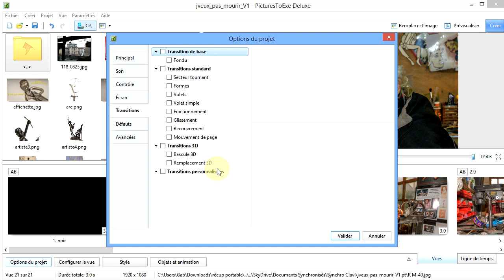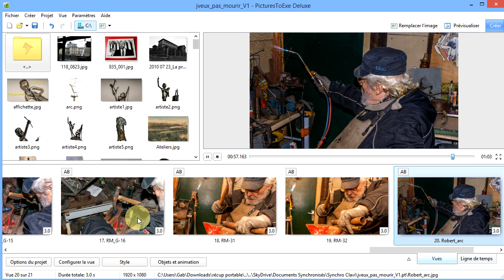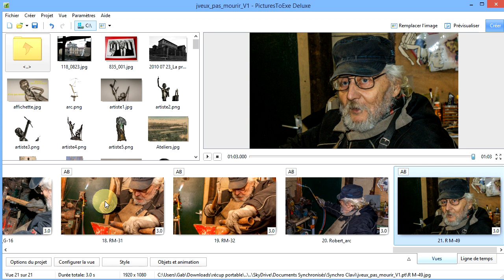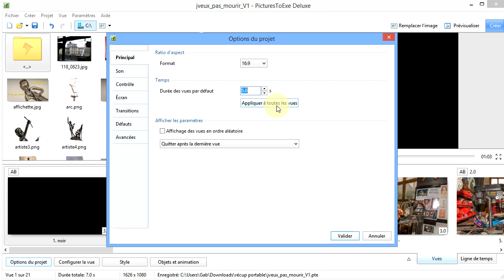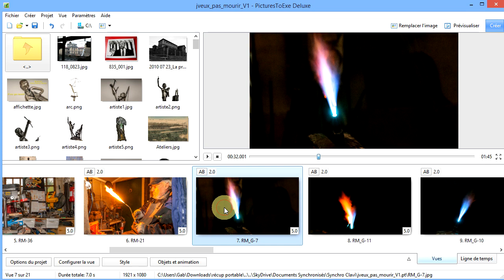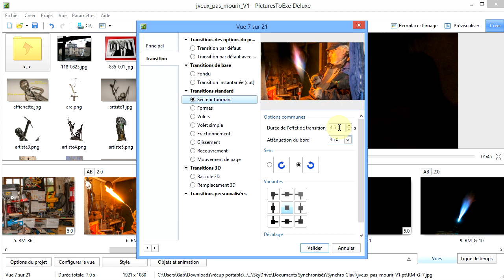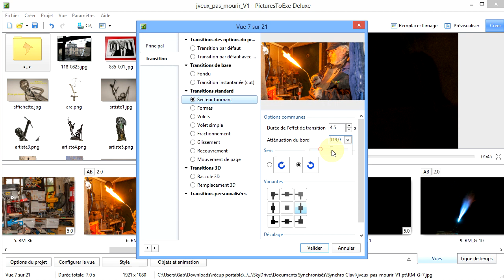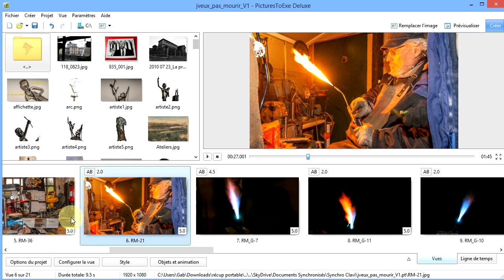PTE8 Chapitre3 Partie1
Les effets de transitions : Pourquoi définir des transitions ? Un peu d'histoire. Présentation du fondu enchaîné, du cut, du secteur tournant.